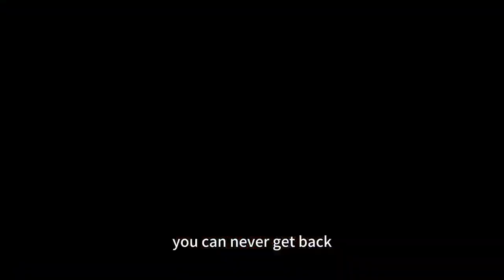Seamless steel pipe perforation process - thermal inspection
Seamless steel pipe company with complete seamless steel pipe production process.